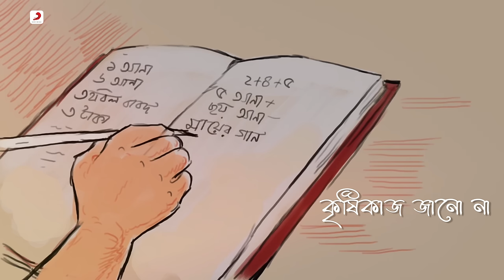"Mon Re Krisikaj Jano Na" Official Lyrical Video|Manobjomin|Shreya Ghoshal, Joy Sarkar, Ramprasad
Mon re krishikaaj jano na' is essentially a devotional song written and composed by Sadhak Ramprasad Sen dating back to almost 250 to 270 years from now. On one hand the song worships the goddess Kali and describes the inner philosophy of human lives on the other. As the 3rd centenary of Ramprasad commences in 2023, 'Manajomin' pays a tribute to him through the rendition of this song in Shreya Ghoshal's voices.
 Credit :
  Song - Mon re Krisikaj Jano Na
  Lyrics - Ramprasad Sen
  Music Director & Composer - Joy Sarkar

 Musicians :
 Programming: Souptik Mazumder, Achin Sarkar
Flute: Bubai Nandy
Saz, Guitalele: Joy Sarkar
Shreya Ghoshal’s voice recorded by Amey Londhe at Audio Garage Studio (Mumbai)
All strokes recorded by Joy Sarkar

Song Lyric -

মন রে কৃষিকাজ জানো না
এমন মানবজমিন রইল পতিত আবাদ করলে ফলতো সোনা

কালীনামে দাও রে বেড়া
ফসলে তছরুপ হবে না
সে যে মুক্তকেশীর শক্ত বেড়া, তার কাছেতে যম ঘেঁষে না

অদ্য অব্দ শতান্তে বা
বাজেয়াপ্ত হবে জানো না
আছে এক তারে মন এই বেলা তুই
চুটিয়ে ফসল কেটে নে না

গুরু রোপণ করেছেন বীজ
ভক্তিবারি তায় সেঁচো না
তুই একা যদি না পারিস মন, রামপ্রসাদকে সঙ্গে নে না

Mon re krishikaj janona
Emon manob jomin roilo potit
Abaad korle folto sona
Mon re krishikaaj jano na

Kali naame dao re bera
Fosole tochrup hobe na
Se je muktokeshir shokto bera, Tar kachete jom gheshe na

Addyo obdo shotante ba
 Bajeyapto hobe jano na
Ache ek tare mon eii bela tui
Chutiye fosol kete ne na

Guru ropon korechen bij
Bhokti bari taye sencho na
Tui eka jodi na parish mon, Ramprasad ke songe ne na